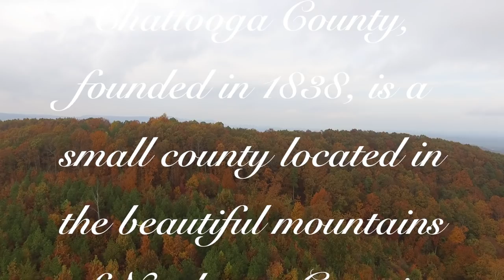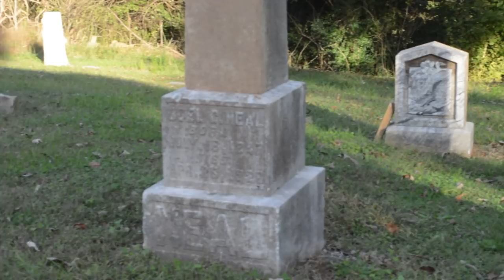Chattooga County, GA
This is a video that I've filmed entirely in Chattooga County, Georgia over the course of five months.

Special thanks to: Sheriff Mark Schrader, the Paradise Garden staff, and everyone else who made this video possible.

Filmed With - DJI Phantom 3 Standard, Nikon D3200

Romans 1:20 - For the invisible things of him from the creation of the world are clearly seen, being understood by the things that are made, even his eternal power and Godhead; so that they are without excuse.